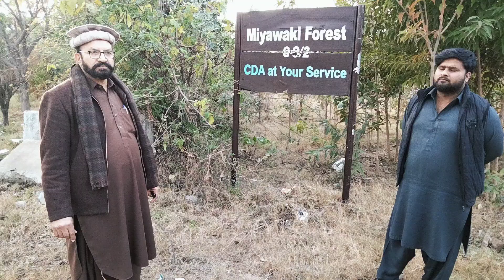miyawaki forest UC66 g92#islamabad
miyawaki forest
chotay poday lgay thay season main ab baray ho ge hain
pti islamabad janjua vlogs